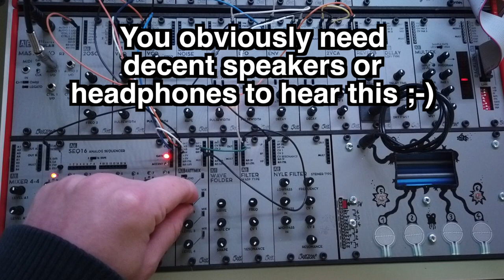AE Modular Synth - Bass Sound Tutorial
This is a monophonic bass synth sound tutorial for the tangible waves AE Modular Synth. MORE INFO BELOW :)

The Patch:
VCO Square - 4ATTMIX - WASP Filter (modulated by decay envelope) - VCA (modulated by another decay envelope)
Then:
VCO Triangle - 2SIGNALAMP - 4ATTMIX ... etc.
Then:
... WASP Filter - WAVEFOLDER - VCA

The WASP filter does nice bass duties as long as the resonance isn't increased too much. Adding the WAVEFOLDER after the filter, lets you mangle that filter-smoothed waveform again for some distorted dirty bass sounds. Turning up the WAVEFOLDER's Drive knob is ofter already enough.

If you've read this far, post a comment with the word "bazz" in it :D